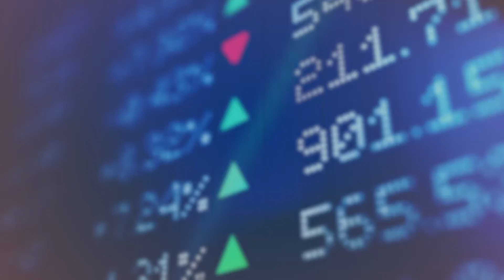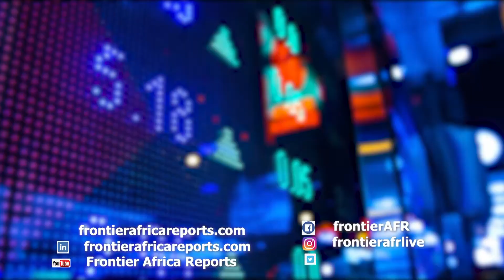Nigerian Markets Trading Day Snapshot November 302021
Profit Taking Activities In Big Banks Drive NGX ALSI Down -0.05%; NASD NSI Retreated  -0.22%, While Open Repo Expanded By 225bps On Tuesday.